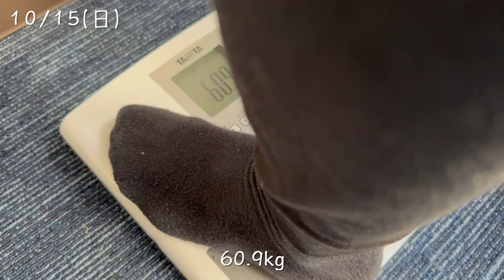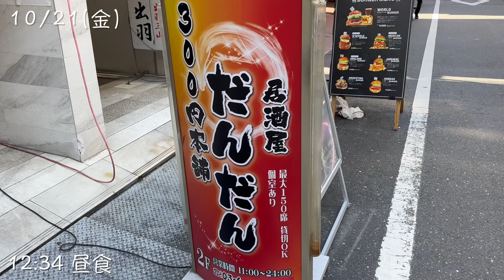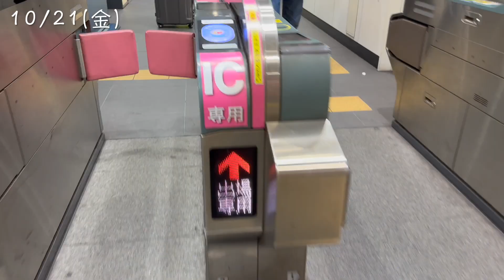色々と理由をつけてサボっていたので再出発します！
急がず焦らず楽しんでやっていきます！！
そこまで期待せずに見てください☺️

リラネスの懸垂台はこちらです↓

コブラクションテープはこちら

■おすすめの自重トレーニング器具５選(note)

■僕が健康のために摂取している食材(note)

■おすすめのMCTオイル
【スーパーC8オイル】

■おすすめの完全栄養食
【BASE BREAD /ベースブレッド】

■おすすめの筋肉弁当
【Muscle Deli / マッスルデリ】

■愛用テーピング
【SUW(スゥー) コブラクションテープ】

■愛用トレーニング器具メーカー
【STEADY/ステディー】

■無重力のMASATOが運営するアパレルブランド
【Anti Grvity アンチグラビティ】

■愛用ネックレス
【ZAAP×AntiGravityコラボネックレス】